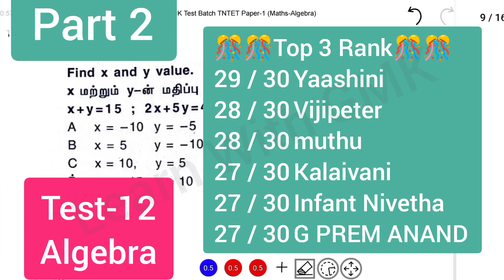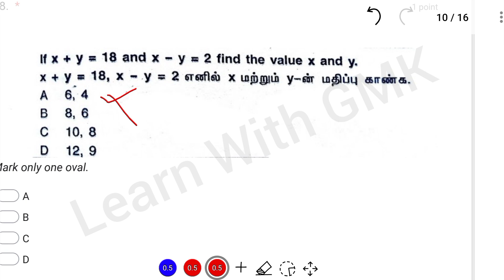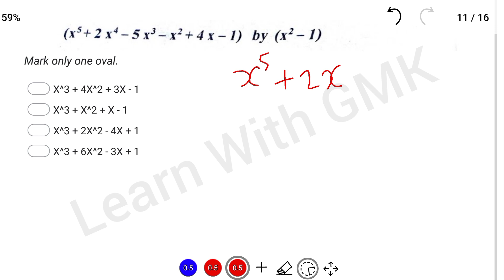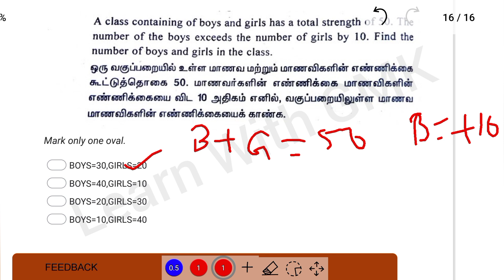Part 2- Algebra Maths test TNTET Test 12- ஆசிரியர் தகுதி தேர்வு